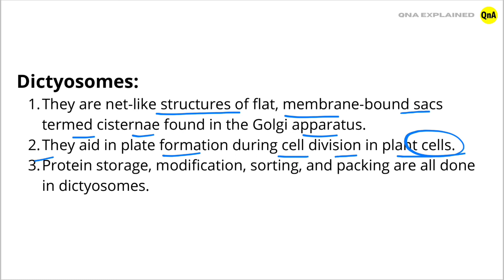What are Dictyosomes? - QnA Explained